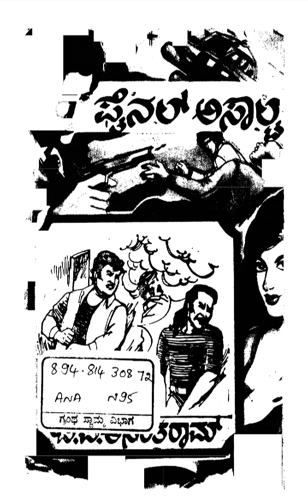ಫೈನಲ್ ಅಸ್ಸಲ್ಟ್ |FINAL ASSAULT|ಮೂರನೇ ಅಧ್ಯಾಯ|ಬಿ. ವಿ. ಅನಂತರಾಮ್ |Kannada Audio books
ಲೈಕ್,, ಶೇರ್ ಮತ್ತು ಸಬ್ಸ್ಕ್ರೈಬ್ ಮಾಡಿ.